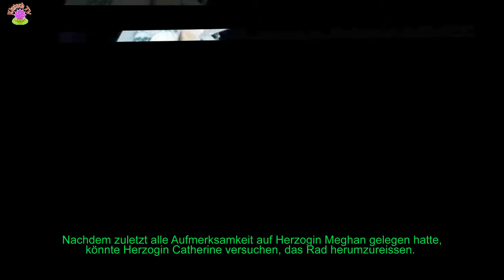HERZOGIN MEGHAN + HERZOGIN CATHERINE: MÄNNER BEIM WIMBLEDON-FINALE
Das Warten hat ein Ende! Der Kensington Palast hat bekannt gegeben, dass Herzogin Meghan, 36, und Herzogin Catherine, 36, ihren ersten Auftritt als royales Duo absolvieren werden.
[time]"Herzogin Meghan und Herzogin Catherine werden gemeinsam das Damen-Finale von Wimbledon besuchen", schrieb der Kensington Palast auf Twitter.